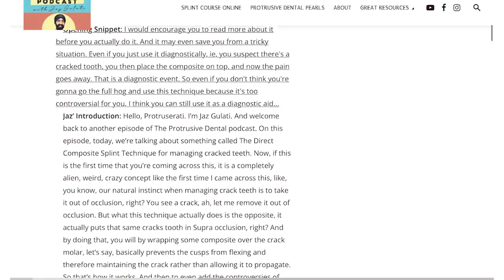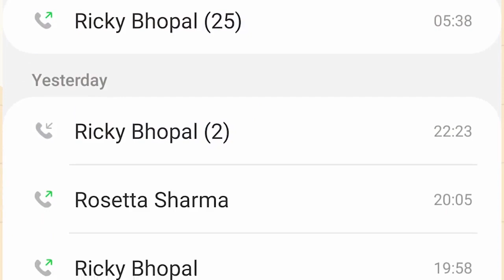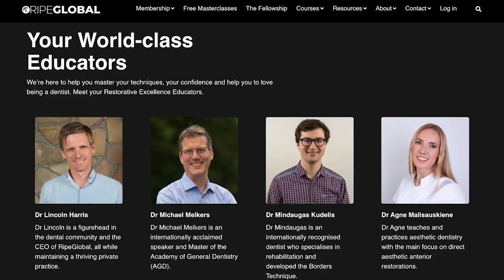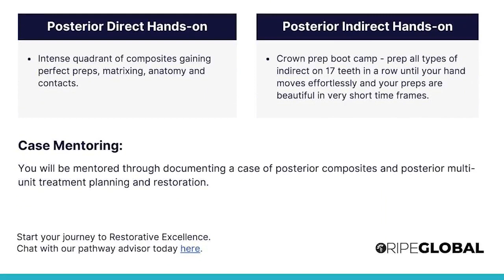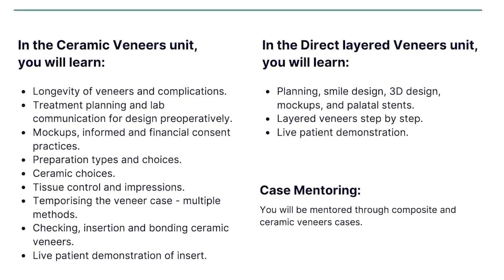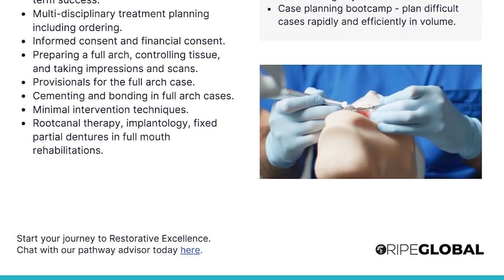Pascal Magne at BACD - Biomimetic Dentistry Review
In this special episode we're going to go through some major takeaways from the BACD conference in Edinburgh, when Pascal Magne came on stage and completely blew the audience away. And also Biomimetic Dentistry

If you're interested in the Fellowship of Restorative Dentistry programme, check out the brochure

0:00 Introduction
13:27 Human Enamel CAD-CAM case
14:30 Importance of Ferrule
15:47 The 4th generation bonding system
17:32 Silane coupling agent
20:17 Ricky’s takeaway tip from Pascal Magne
22:07 Managing PTFE interproximally

1. Follow @protrusivedental on Instagram
2. Share the promotional video on Instagram story
4. Tag @protrusivedental
3. Tell us your favorite Protrusive Dental Podcast episode